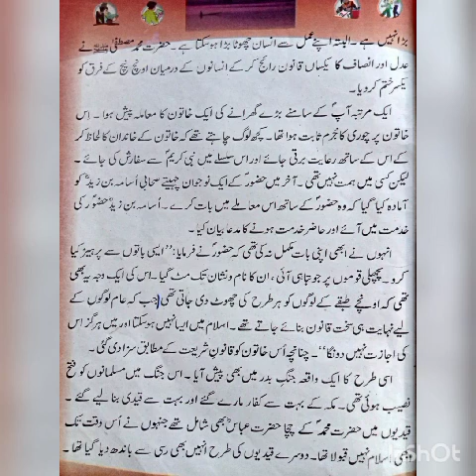Class 5th subject urdu topic insaaf انصاف by tr Mohammad Mukhtar Bhat